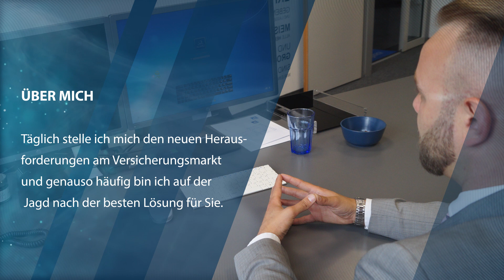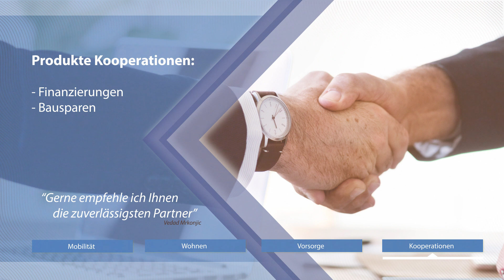Vedad Mrkonjic Kundenberater UNIQA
Kundenberater Vedad Mrkonjic UNIQA